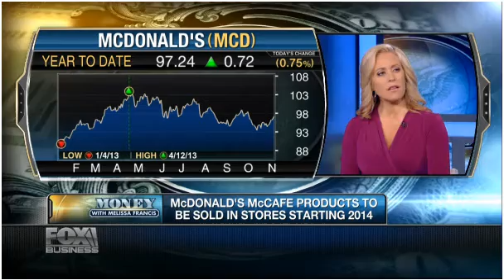McCafe coming to a store near you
Turkel Brands Executive Creative Director Bruce Turkel and Shaffer Asset Management's Dan Shaffer on McDonald's plans to sell McCafe products in stores starting in 2014.